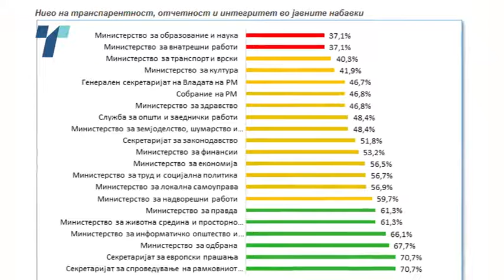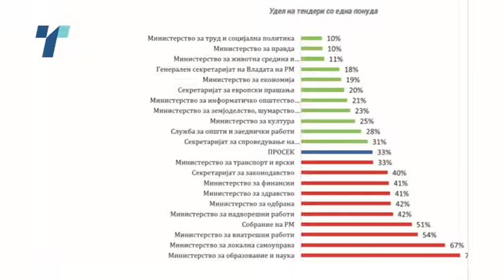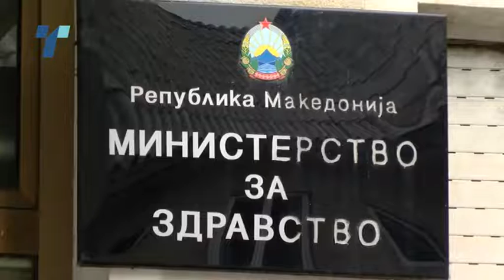Повеќе од половина од институциите уште преговараат во четири очи